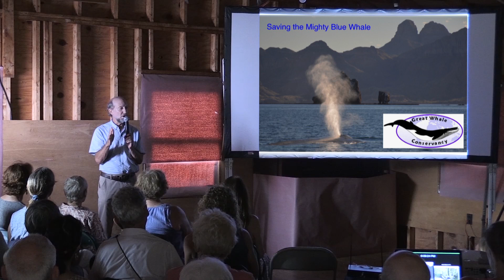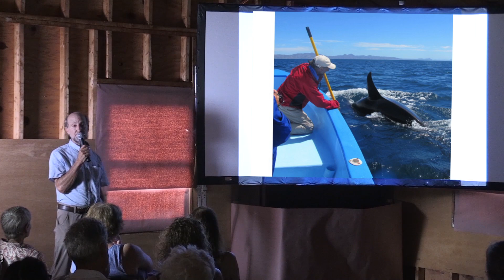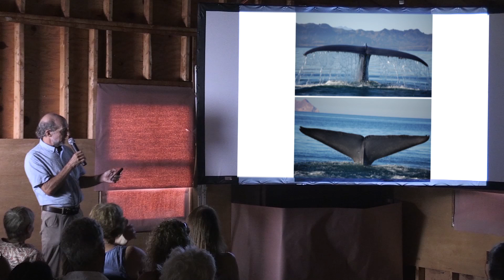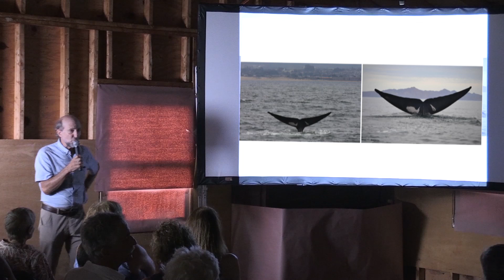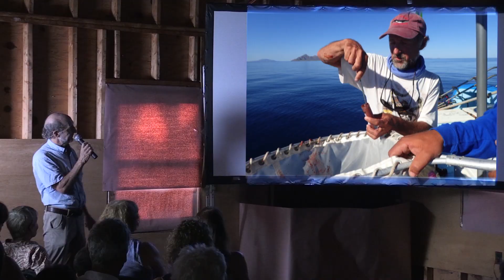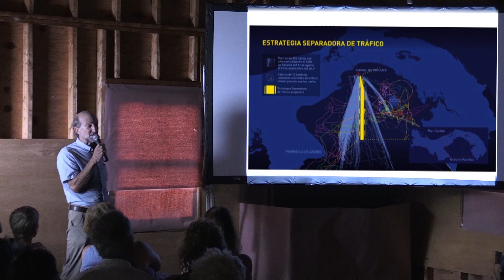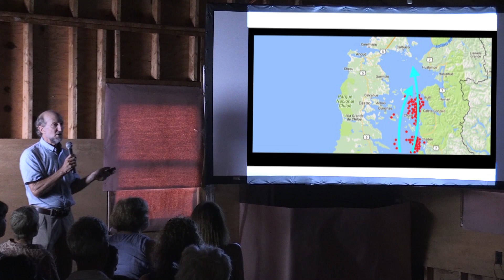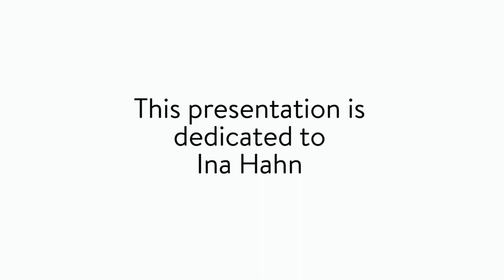The Blue Whale and Its Current Survival Status with Michael Fishbach at Windhover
Presented by Michael Fishbach, a noted cetacean expert, he talks about the Blue Whale and its survival, putting a spotlight on the urgency of protecting the largest animal on our planet. This talk was presented at Windhover Center for the Performing Arts in Rockport, MA.